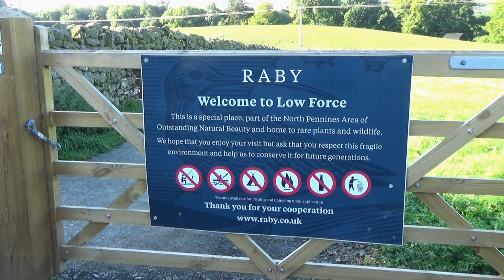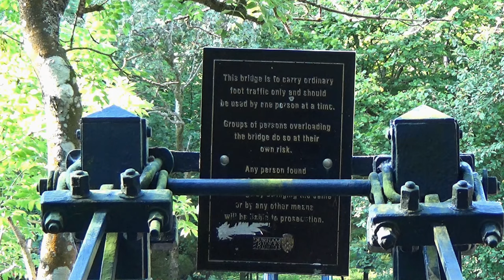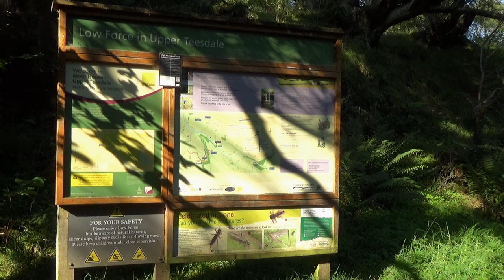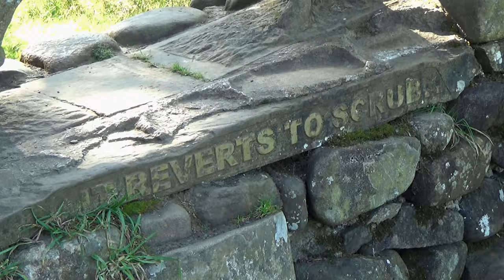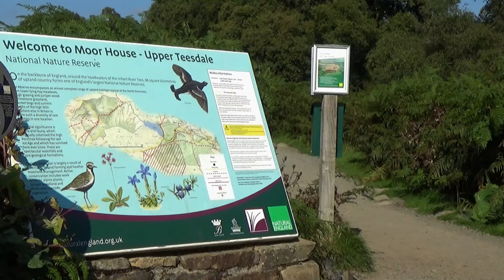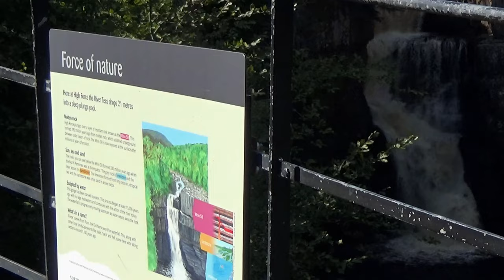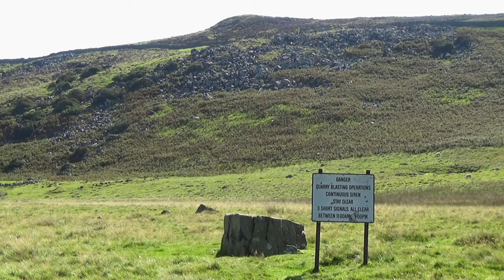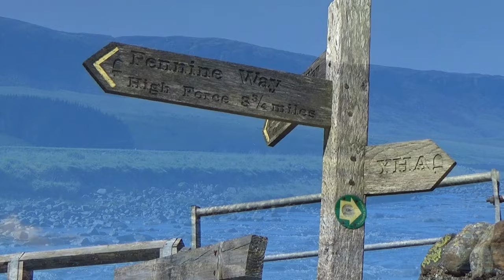218: High Force, Low Force and Teesdale (North Pennines 2023)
NORTH PENNINES WALK FEATURING HIGH FORCE, LOW FORCE AND TEESDALE

"High Force, Low Force and Teesdale”
Filmed 4th September 2023
Post-production completed 6th October 2023

Filmed in the North Pennines in County Durham. Locations include Bowlees, Low Force, High Force, Bleabeck Force, Bracken Rigg, Dirt Pit and Teesdale.

Special thanks to Brian Conduit, John Brooks and Neil Coates for their information used in my research for this film.

Click here for a map showing the route of the walk

For a small fee you can download any of my musical soundtracks I have composed for my films